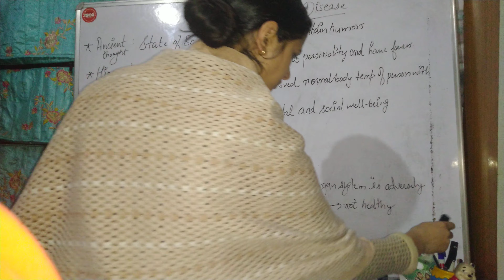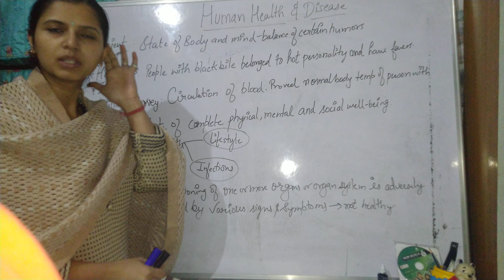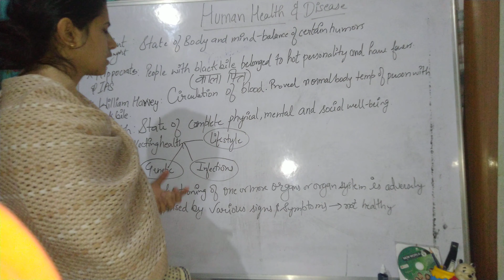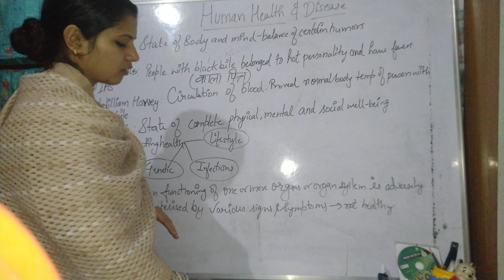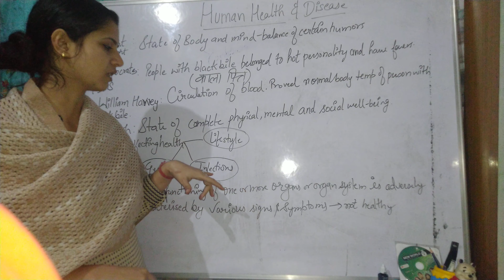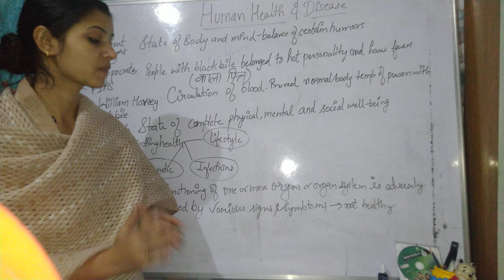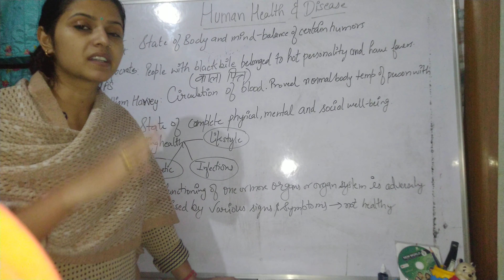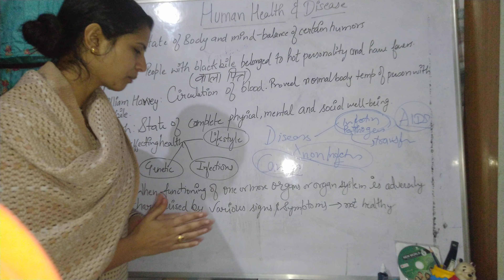Human health and disease p1